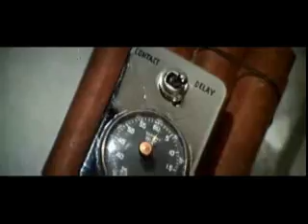WHERE EAGLES DARE (1968) - March [Source Music]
■stereo(URL last "&fmt=18")■
【Music】
Ron Goodwin ロン・グッドウィン
【director】
Brian G. Hutton ブライアン・Ｇ・ハットン
【cast】
Richard Burton リチャード・バートン  （John Smith）
Clint Eastwood クリント・イーストウッド  （Lt. Morris Schaffer）
Mary Ure メアリー・ユーア  （Mary Ellison）
Michael Hordern マイケル・ホーダーン  （Vice Admiral Rolland）
Patrick Wymark パトリック・ワイマーク  （Col. Wyatt Turner）
Robert Beatty ロバート・ビーティ  （Cartwright Jones）
Anton Diffring アントン・ディフリング  （Col. Kramer）
Donald Houston ドナルド・ヒューストン  （Christiansen）
Ferdy Mayne ファーディ・メイン  （Reichmarschal Rosemayer）
Nell McCarthy   （Berreley）
Peter Barkworth ピーター・バークワース  （McPherson）

【Title】
Agenten Sterben Einsam / Dove Osano Le Aquile / Where Eagles Dare